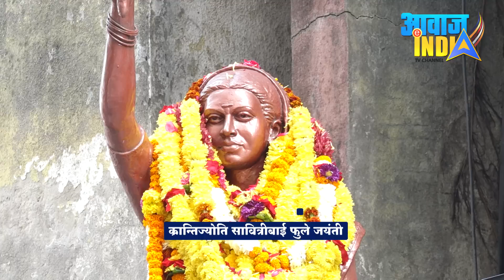Nagpur की मनुवादी महिलाओं को कौन समझाए? सावित्रीबाई फुले जयंती पर बहुजनों का उत्साह देखिये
Savitribai Phule Birth Anniversary: Know About Reformer, Pioneer